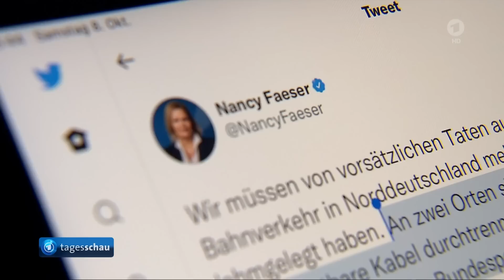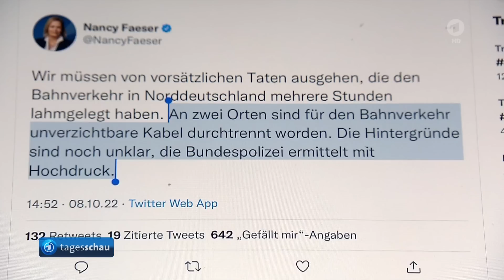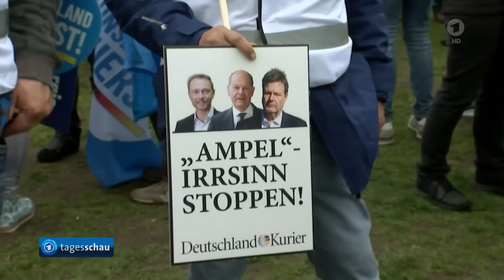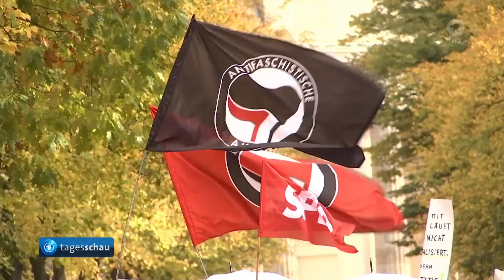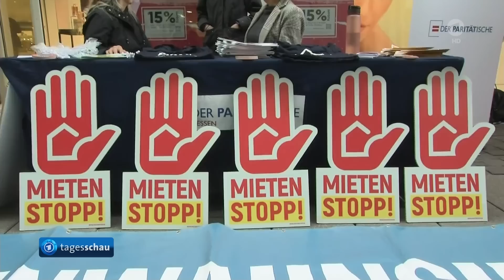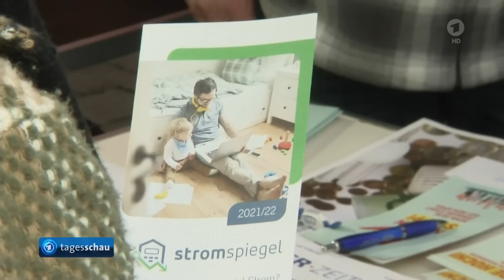tagesschau 20:00 Uhr, 08.10.2022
Themen der Sendung:
00:00 Guten Abend
00:21 Zwei gezielte Sabotageakte an Glasfaser-Leitungen legen Bahnverkehr im Norden Deutschlands lahm
03:51 Mindestens drei Tote nach Bombenexplosion mit erheblichen Schäden auf Krim-Brücke
07:28 Expertenkommission berät über Preisbremse im Gashandel
07:57 Mehrere Tausend protestieren bei AfD-Aktion gegen Politik der Regierungskoalition in Berlin
10:00 Aktionstag "Mietenstopp!" in mehr als 50 Städten
11:51 Ergebnisse der Fußball-Bundesliga
14:37 Die Lottozahlen
14:57 Das Wetter